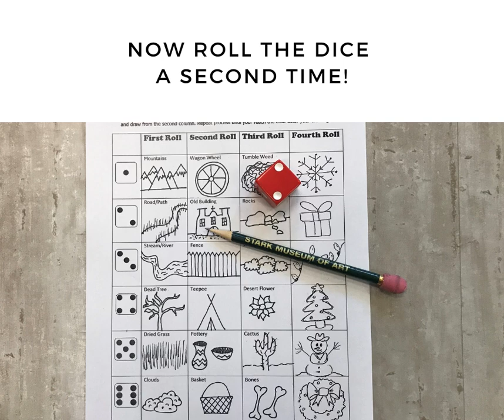Make Art Monday: Roll a Seasonal Southwestern Scene